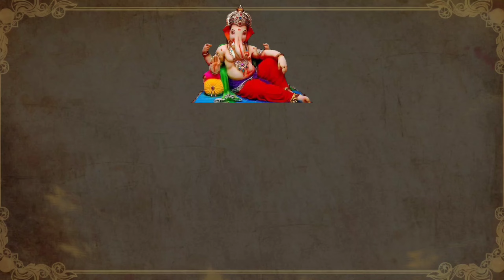Sankashti chaturthi chandrodaya time today | Moonrise time 23rd November 2021 @Dharmik Gyan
sankashti chaturthi chandrodaya time today | Sankashti chaturthi 2021 | moonrise time 23rd November 2021 @Dharmik Gyan

Chandrodaya Timings - Moon Rise Time (23rd November 2021)

23rd November 2021 Chandroday time ,
23 नवंबर 2021 को चाँद कब निकलेगा,
आज चाँद कब उगेगा,चन्द्रमा आज कब निकलेगी,चाँद के दर्शन कब होंगे,चाँद कब दिखेगा,आज चांद कब निकलेगा,आज चांद कितने बजे निकलेगा 2021 today,आज चाँद कितने बजे निकलेगा,जानिये आज चाँद कब निकलेगा,आज चाँद निकलने का समय क्या है 2021,कब निकलेगा चांद,आपके शहर में चाँद कब निकलेगा आज,आज चांद कितने बजे निकलेगा,आज चांद कब निकलेगा ?,करवा चौथ का चांद कब निकलेगा,करवा चौथ का चांद कब उगेगा,आज चांद कब निकलेगा बताइए,सकट चौथ का चाँद कब निकलेगा